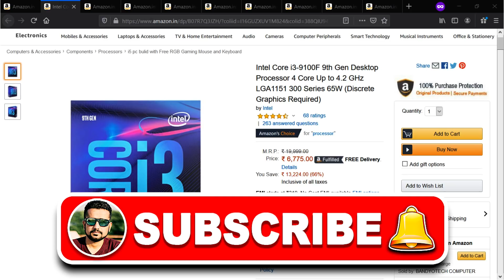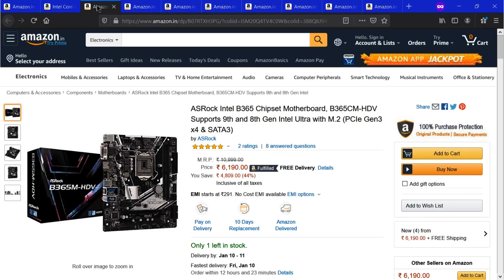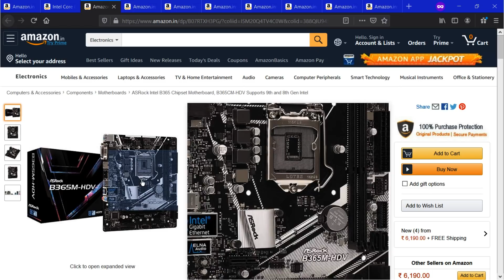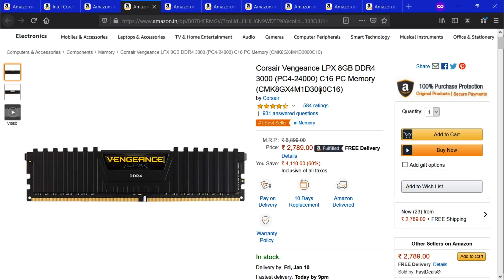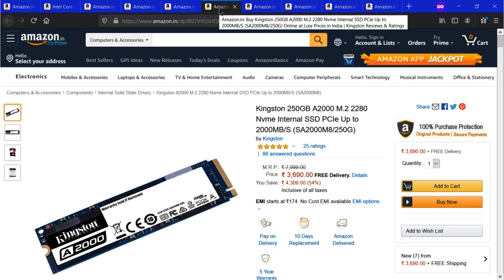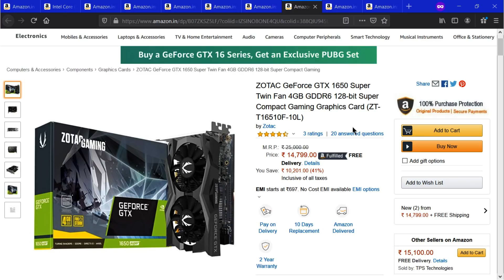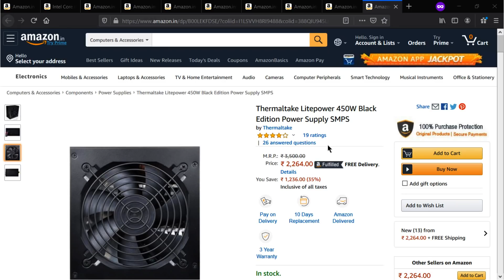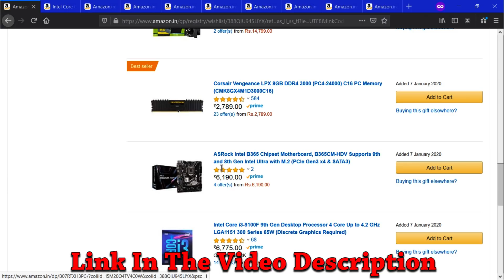Intel's Best & Cheapest GAMING PC Build Ft. Intel Core i3 9100F & Nvidia GTX 1650 Super (Hindi)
Intel's Best & Cheapest GAMING System Build
Intel Core i3 9100F & Nvidia GTX 1650 Super

✅ Parts List ➡️